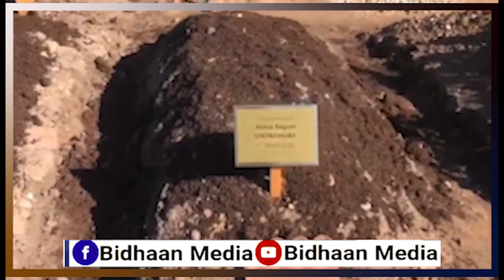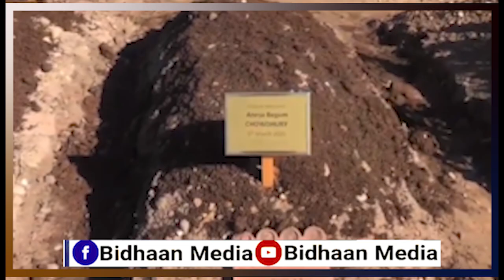QAABKA LOO AASAY SEDAXDII WIIL WALAALAHA AHAA O LAGU AASAY QABRIGA HOOYADOD AKTIISA